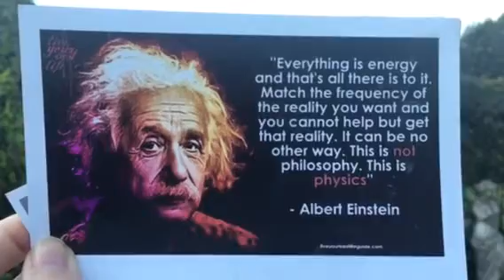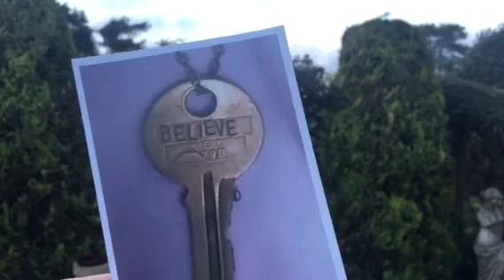Twin Flames - IMPORTANT Turn OFF your MIND & Turn ON your ❤️❤️❤️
Important guidance, turn off your mind like a tap and say, I turn off my mind to listen to my heart ❤️❤️❤️

I'm being told the energies are so imbalance it's really important to protect your thoughts. stay in the love vibe!!! Turn OFF the mind!

Message from the Divine Masculine, " And the future is certain, give us time to work it out"

To receive the healing and join the grid is £11.11 (if I have to post outside of UK it may be a bit more for postage but I’ll let you know after I’ve sent it)

I do distance healing sessions using Holy Fire Reiki for divine partners

Namaste x x x